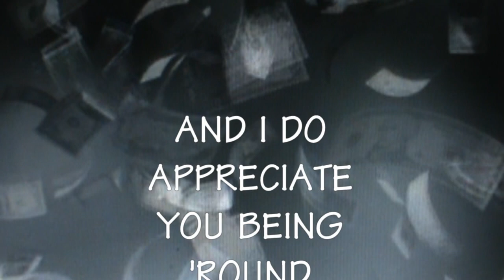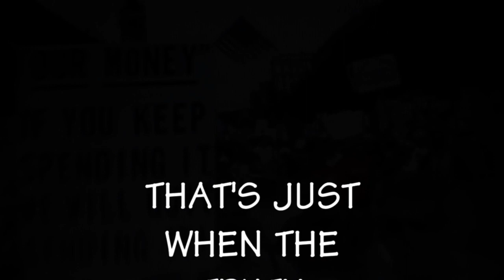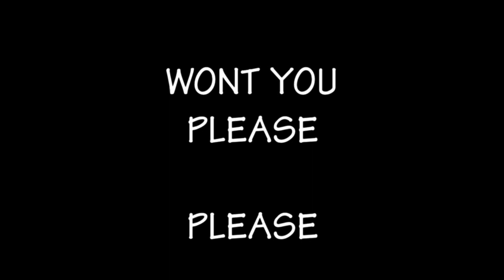HELP...I need some money!!!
HELP...I need some money!!! Sung to the Beatles..."HELP"
Please Google HUSTUSA and HelpUsSaveTheUSA!!!